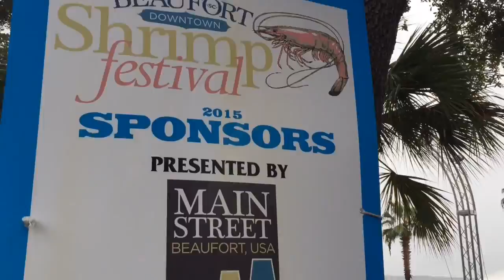VIDEO: Beaufort Shrimp Festival In Soggy Limbo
With several inches of rain expected Oct. 3 during the Beaufort Shrimp Festival, organizers and city officials decided to cancel most of Saturday's events. Weather didn't stop Friday's opening or Saturday morning's  5K road race, however.